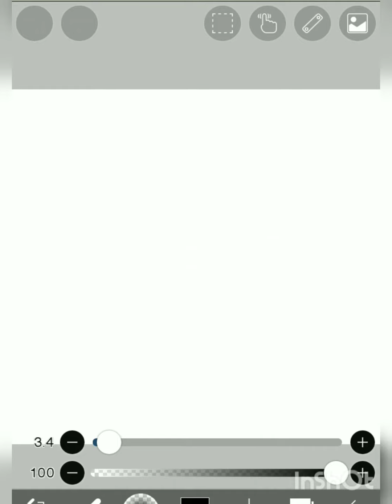silhouette Art in ibix paint X for beginners | Mineart123